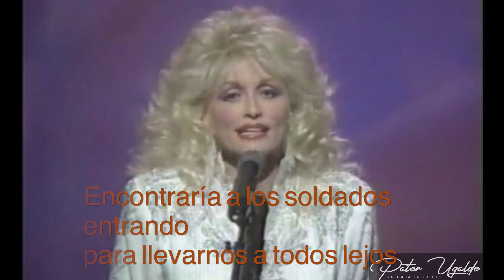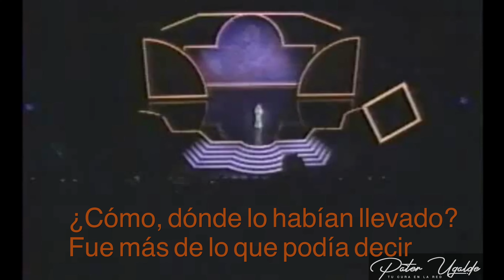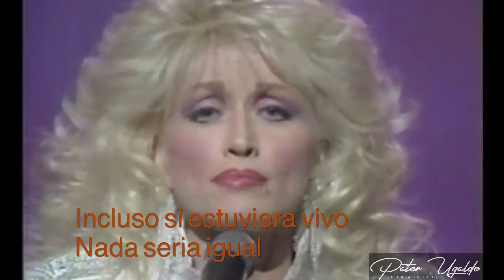He´s alive. Dolly Parton. Country Awards. 1989 (subtitulado)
Dolly Parton canta "Él está vivo". Canción emocionante sobre los sentimientos de Pedro antes de la resurrección.